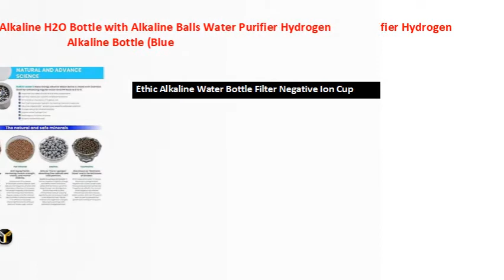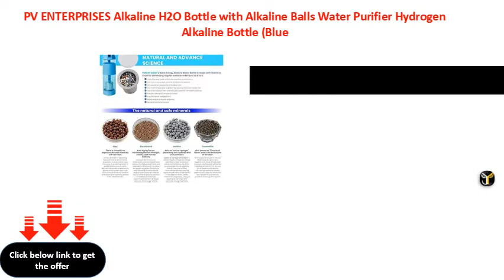PV ENTERPRISES Alkaline H2O Bottle with Alkaline Balls Water Purifier Hydrogen Alkaline Bottle Blue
Ethic Alkaline Water Bottle Filter Negative Ion Cup Hydrogen Rich Healthy and Anti Aging Flask Drink Minerals Water and Improves Skin Tone Water Purifier Plastic Bottle &acirc;&euro;&ldquo; 600ml